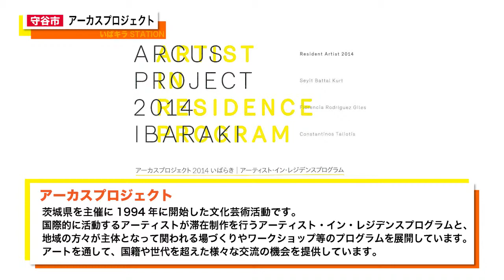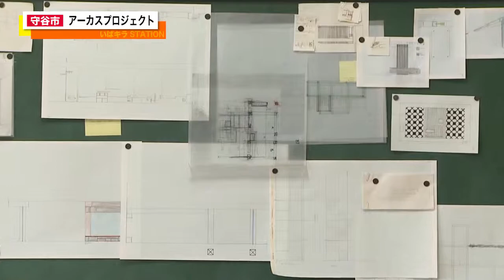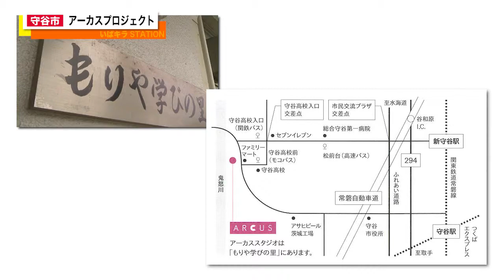いばキラpeople！/ アーカスプロジェクト アーティスト・イン・レジデンスプログラム（H26.11.11）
出演：アーカスプロジェクト/コーディネーター「朝重 龍太さん」

　　　アナウンサー「大澤 幸子」